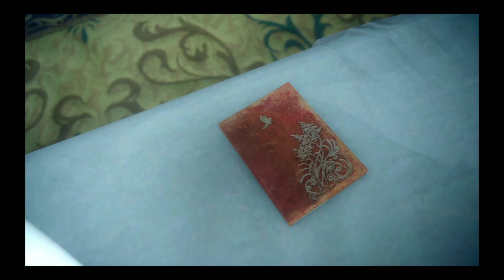FINAL FANTASY XV GAMEPLAY THE TRIAL OF LEVIATHAN